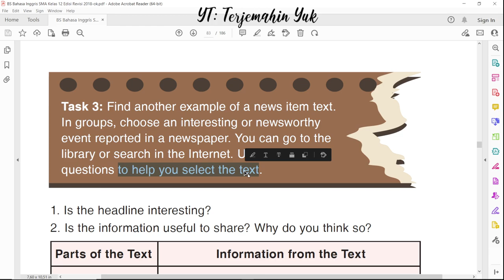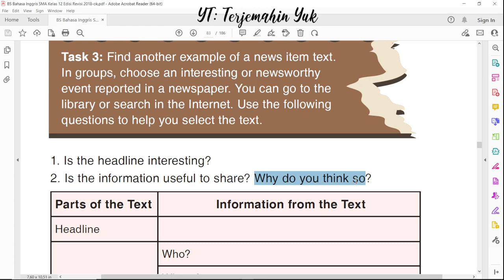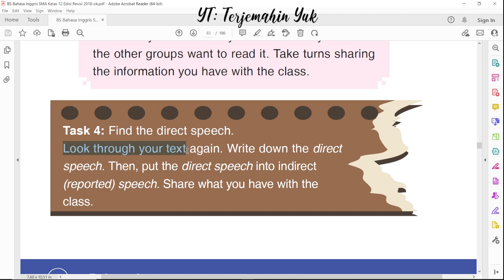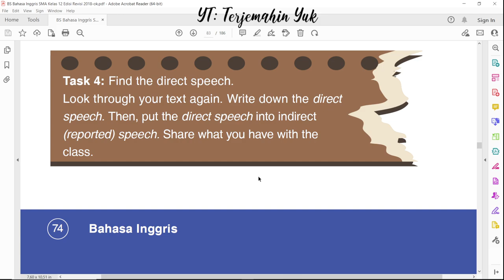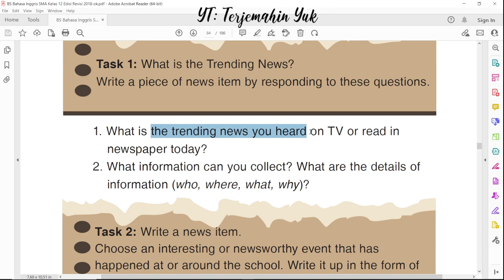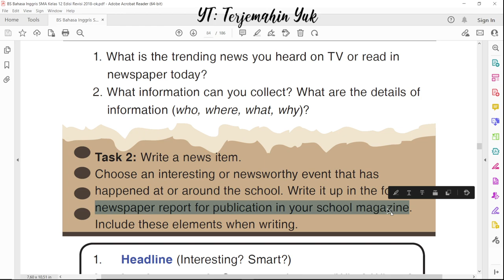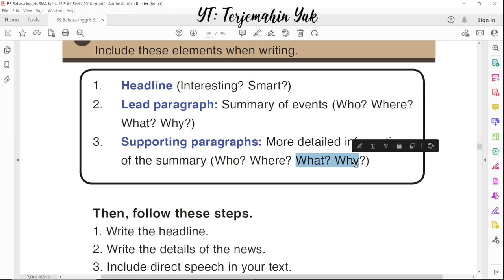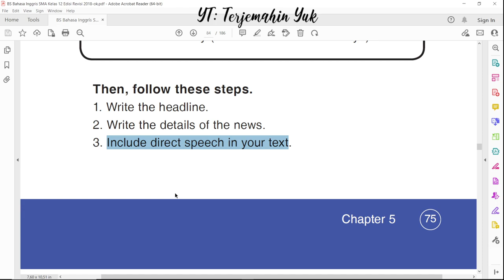Hal. 74-75 kelas 12 Terjemahan Buku Bahasa Inggris SMA Kurikulum 2013 Revisi 2018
Tugas video kali ini adalah menemukan contoh teks berita yang dapat kamu cari di perpustakaan sekolah atau melalui internet. Kemudian menjawab pertanyaan apakah headline nya menarik? apakah informasi yang diberikan itu bermanfaat untuk dibagikan beserta alasannya.
Tugas berikutnya adalah menemukan kalimat langsung atau direct speech pada teks berita tersebut dan rubah menjadi kalimat tidak langsung atau indirect (reported) speech.
Tugas berikutnya adalah mencari berita yang sedang trending pada hari kamu mempelajari tentang news item ini dan pelajari tentang who, where, what dan why pada berita tersebut.